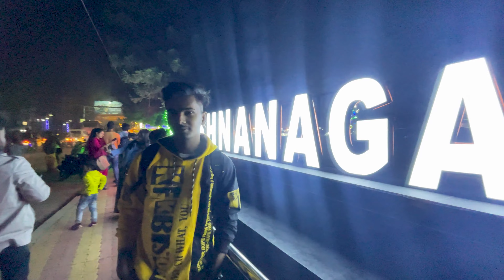জঙ্গলে ওরা দাঁড়িয়ে দাঁড়িয়ে কি করছে 😅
👇👇 Follow On Social Media 🥰
(My Vloging Gears)👇👇👇
iPhone 12 (128GB)
iPhone Original Charger
Lighting to 3.5mm

(My Pc Specifications) 👇👇👇
Power Supply
Primary Monitor
2nd Monitor
Graphic Card
CPU Coller
NVME SSD
Hard Disk